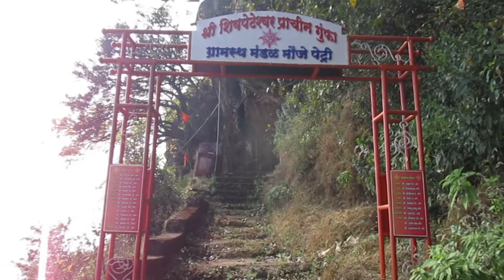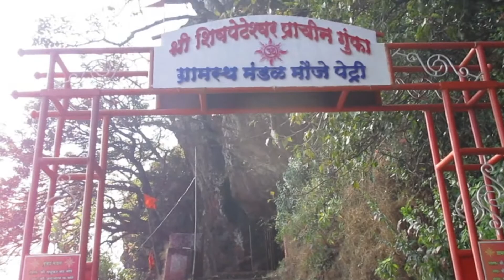shiv peteshwar satara ! शिव पेटेश्वर प्राचीन गुफा सातारा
सातारा पासून १५ किमी कास रोडला संपूर्ण माहिती मिळेल आपला या वीडीओत